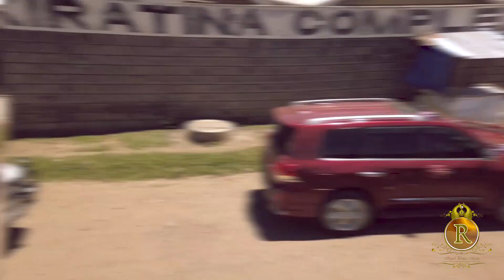Jane + Wyclif Marriage Union Best Wedding 2020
Congratulations Jane and Wyclif May you have a happy marriage full of joy, love and long life.

for classic video coverage, photoshoot and event management contact